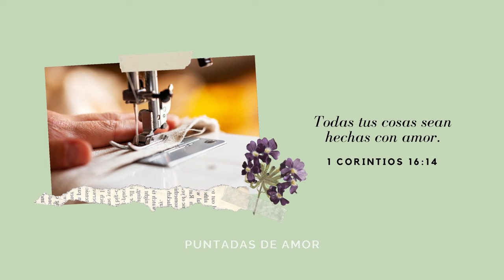Técnica correcta para coser un sesgo al escote en V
𝐓𝐨𝐝𝐚𝐬 𝐭𝐮𝐬 𝐜𝐨𝐬𝐚𝐬 𝐬𝐞𝐚𝐧 𝐡𝐞𝐜𝐡𝐚𝐬 𝐜𝐨𝐧 𝐚𝐦𝐨𝐫. 𝟏 𝐂𝐨𝐫𝐢𝐧𝐭𝐢𝐨𝐬 𝟏𝟔:𝟏𝟒🩷